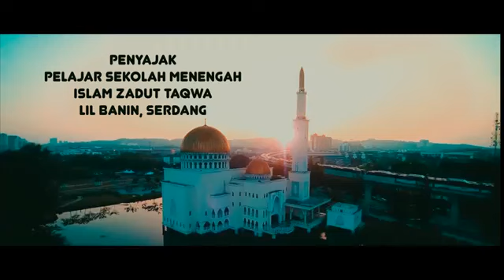Wahai bangsa melayu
Oh melayu